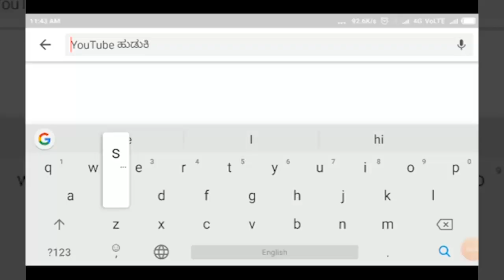HUKKERI-ಹಿಡಕಲ್ ಡ್ಯಾಮ್ -ಯಶಸ್ವಿಯಾದ ಎರಡನೇ ದಿನದ ಜನತಾ ಕರ್ಪ್ಯೂ||SATYAM TV KANNADA